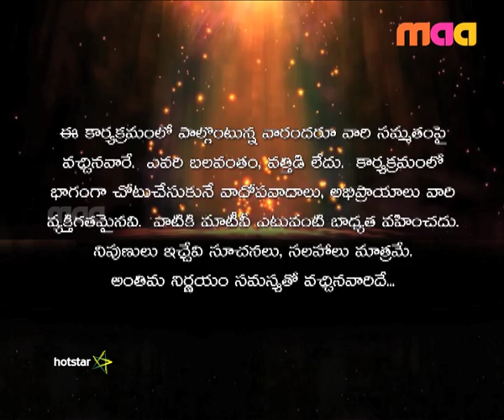Samsaram Oka Chadarangam - Episode 252 : Dowry Harassment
Mamatha accuses her husband, Sangamesh of harassing her for dowry. Owing to their differences, the couple has drifted apart. She seeks guidance in reconciling with him.